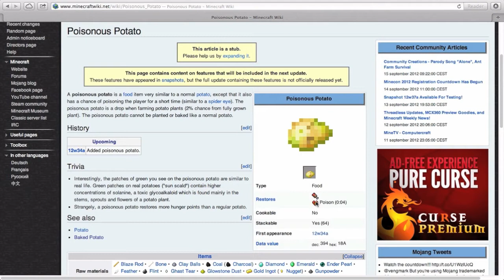Tom's Minecraft - S2E024 - Berkenhout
In deze episode van mijn minecraft Let's Play ga ik met de storage room bezig, en verder nog wat tnt opblazen :) In de volgende episode: Terug naar de spawn, en een 2de village gevonden!